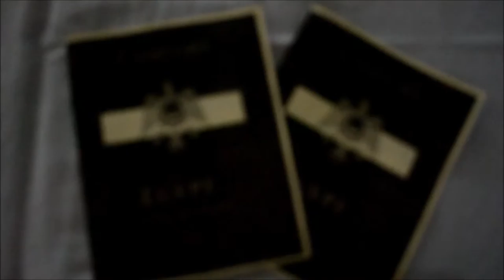PWD IN A PARTY!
Hi! i'm Roldz Pagaduan from the Philippines. :)
I made this channel, mainly because i would like to help you guys to boost up your confidence and to be yourself no matter what you are. :) I'm a PWD (Person With Disability), but i live my own life like how you live yours but i don't like getting wasted. hehe
I'll upload videos here as frequent as i can. :)